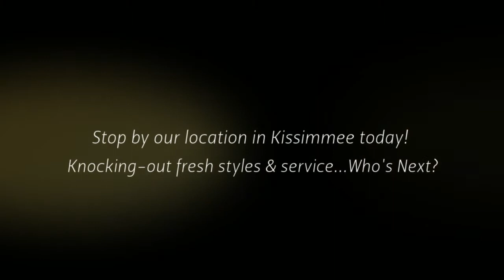Who's Next Barbershop Kissimmee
Who's Next Barbershop has been serving Buena Ventura Lakes and the surrounding communities since 2007. Our main focus, everyday is Y-O-U, the customer. We are Quality, Persistent Always. We are here to cater to your styling needs and serve you with respect, care and professionalism. We are committed to: Knocking-out fresh styles and service - Who's Next?